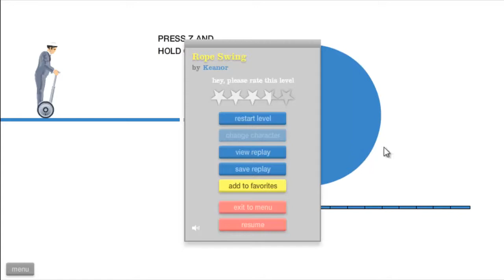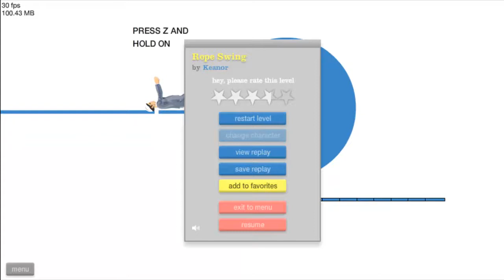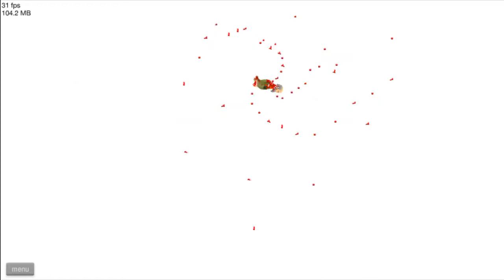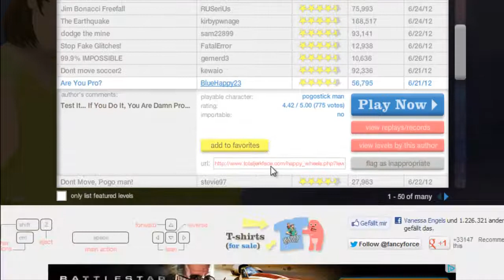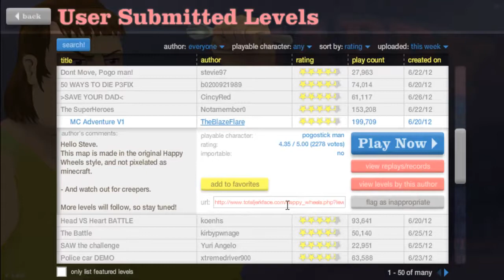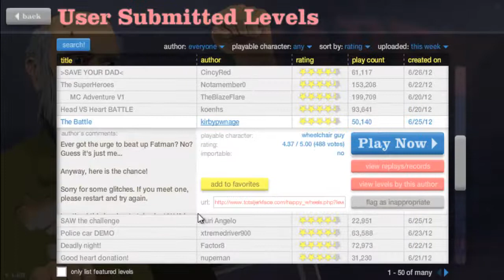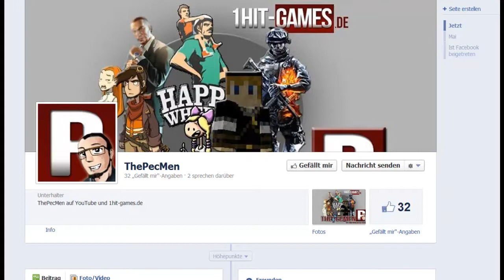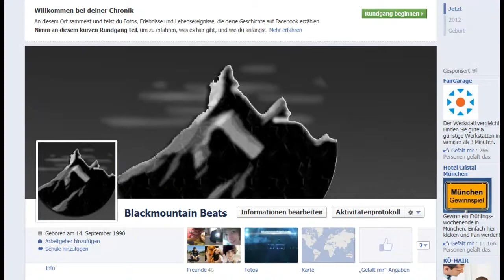BLACKGUY - HAPPY WHEELS - Part 37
Intromusik hier !